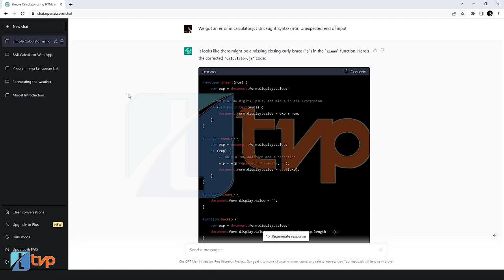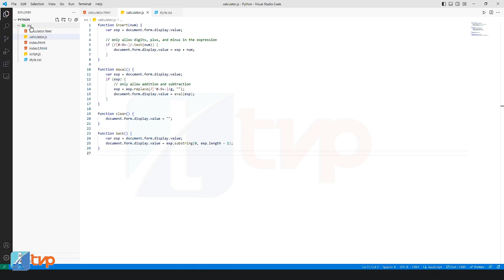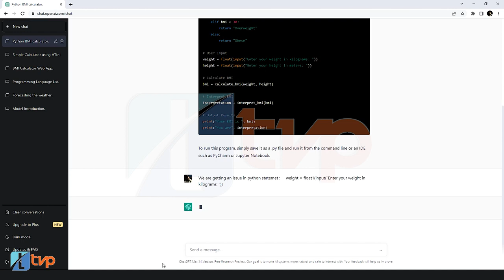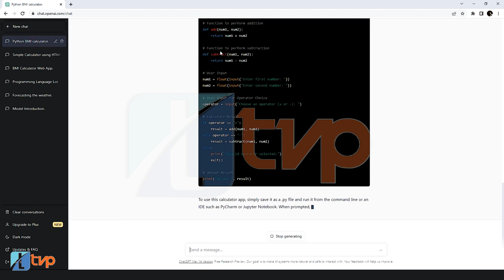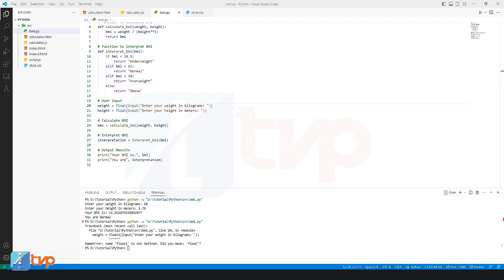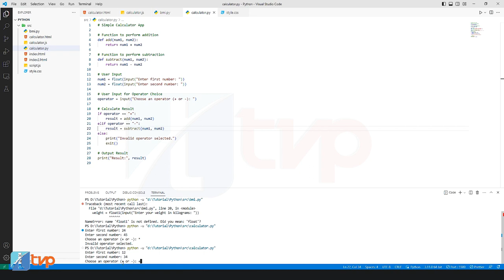Programming with ChatGPT | Python Program using ChatGPT | BMI Calculator and Simple Calculator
Can't wait to watch the complete series? Catch the complete course Using chatGPT for Programming: A Practical Guide

ChatGPT for beginners at Programming- Is ChatGPT the best AI tool? What is so special about ChatGPT?

Can ChatGPT make HTML code? how to use chatgpt for coding? How to use ChatGPT to write code?
How to use ChatGPT to write code? Can I use ChatGPT to write code? How do you use ChatGPT for coding? How does ChatGPT help with programming? How to improve your coding skills using ChatGPT? How to use ChatGPT to write code?
The list can go on and on, ChatGPT is driving everyone crazy. Apart from the pros and cons, there are some practical benefits of using ChatGPT for programmers. Keeping this in mind, I present a practical guide of ChatGPT for programming that starts from basics and covers concepts like debugging the code with help of ChatGPT.